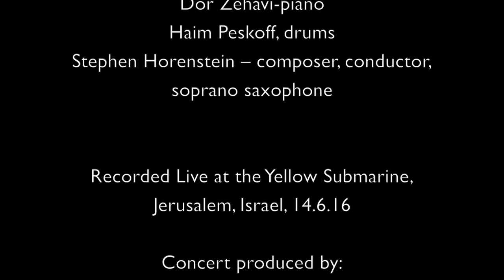Lab Orchestra LIVE!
Lab Orchestra LIVE!  Composed and Conducted by Stephen Horenstein. Filmed and Edited by Ben Reizer. New multi-layered music created from gestural conducting, notations, and shared cues.    With Avior Rokah- trumpet;  Mattan Yerushalmi - alto saxophone  Amitai Mann- clarinet, bass clarinet;  Michael Roesler-bassoon;  Chen Amar-tenor saxophone;  Bob Trachtenberg - baritone saxophone, bass clarinet; Yoram Linker-baritone saxophone;  Einav Har Anan Cohen- vibraphone; Yehudah Levavi - acoustic bass;  Dor Zehavi-piano; Haim Peskoff, drums
Stephen Horenstein - conductor, soprano saxophone
Recorded and filmed, Yellow Submarine, Jerusalem 14.6.16